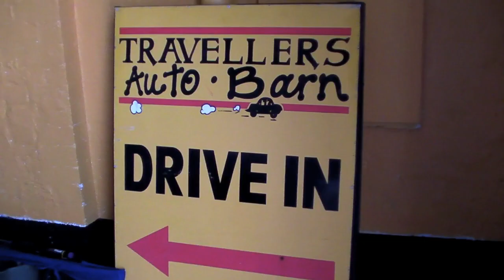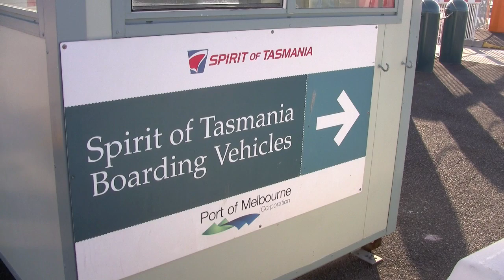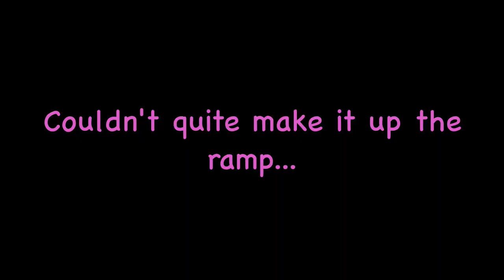Roadtrip Australia: TASMANIA - VAN-SPAZTIC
Roadtrip Australia: Van-Tastic Adventures Tasmania

On their roadtrip through Tasmania, Australia with Van-Tastic Adventures, Dara and Catherine learn to drive manual on the opposite side of the road and board the "Spirit of Tasmania".

or on Twitter @Van_Tastic and @Dara_Catherine.